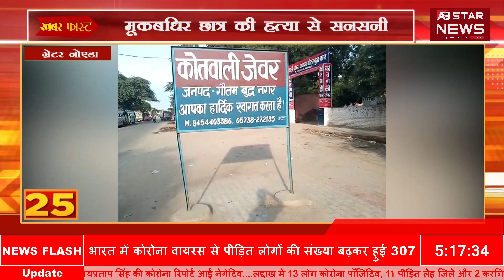निर्भया को न्याय मिलने के बाद गांव में खुशी की लहर